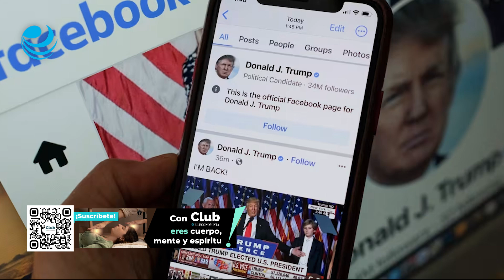Meta revertirá algunas restricciones a cuentas de Trump en Facebook e Instagram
A principios de 2023, Meta restableció las cuentas de redes sociales del expresidente estadounidense, diciendo que monitorearía las publicaciones de Trump para detectar nuevas violaciones que podrían resultar en otra suspensión de entre un mes y dos años.